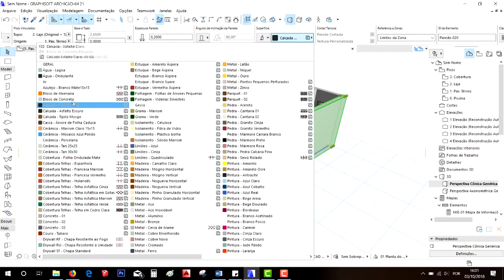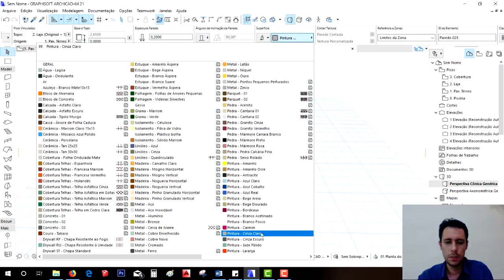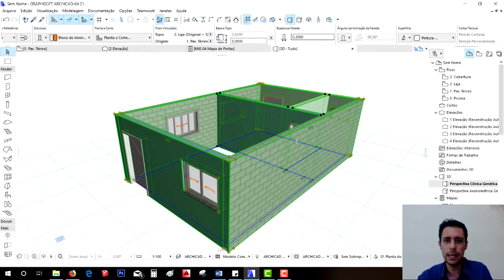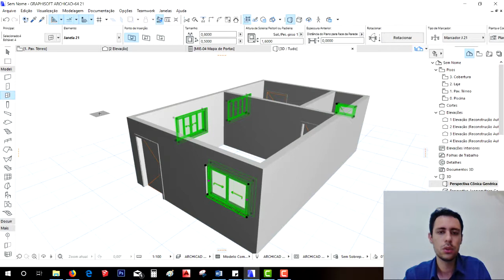10 - Curso de ArchiCAD (Básico) - Conta-Gotas (Pulo do gato!)